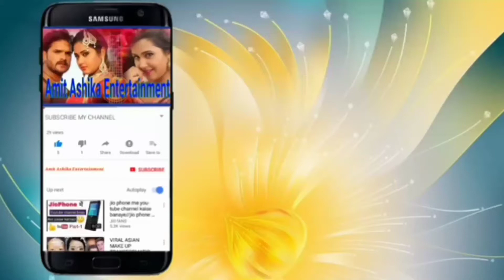DANCE_VIDEO | बबुआ के खुश कS दS | Khesari Lal Yadav, Shilpi Raj | Bhojpuri Hit Song 2021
VIDEO | बबुआ के खुश कS दS | Khesari Lal Yadav, Shilpi Raj | Ft. Rani | Bhojpuri Hit Song 2021

Album :- बबुआ के खुश कS दS
Song :- बबुआ के खुश कS दS
Singer :- Khesari Lal Yadav, Shilpi Raj
Featuring :- Rani, Raksha Gupta
Lyrics :- Vishal Bharti

Music in this video
Song
Babua Ke Khus kar Da
Artist
Khesari Lal Yadav, Shilpi Raj
Album

भोजपुरी नया आरकेस्ट्रा डांस बिडियो
Arkestra Video Song 2021
arkestra
arkestra bhojpuri 2021
arkestra song video
arkestra song video 2021
arkestra song new
Bhojpuri Trending Song 2021
Viral Bhojpuri Song
New Bhojpuri Song
Latest Trending Superhit Bhojpuri Song
Bhojpuri Movies Song 2021
new भोजपुरी video song 2021

present by. Amit Ashika Entertainment

और बिडियो को Like व Comment करना ना भूले पिलिज  present by. Amit Ashika Entertainment

पिलिज भाई हमारा बिडियो एक बार जरूर देखें और लाईक करे और कमेंट मे जरूर बतायें की हमारा बिडियो कैसा लगा

आप सभी भोजपुरी दर्शको को मेरा प्रणाम , मै अमित आशिका तहे दिल से आप सभी का धन्यबाद करता हूँ ,आप लोगो ने मुझे बहुत प्यार और आशीर्वाद दिया ,इसका ,मै बहुत बहुत शुक्रगुजार हूँ , अब आप सब से अनुरोध है की ,आप हमारे इस चैनल Amit_Ashika_Entertainment को भी इसी तरह प्यार और आशीर्वाद देते रहिये (प्रणाम)